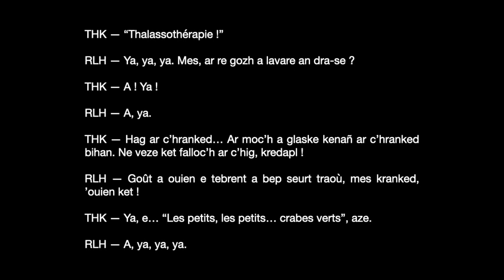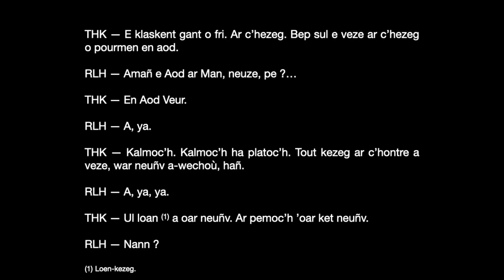Thalassothérapie !...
Pourmen an anevaled en dour mor.